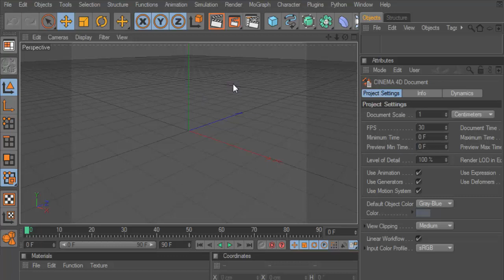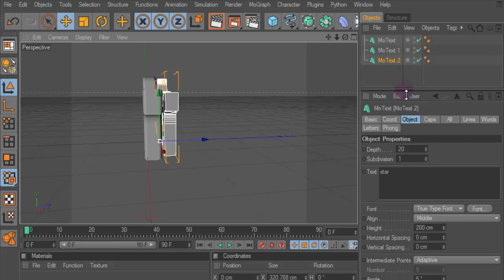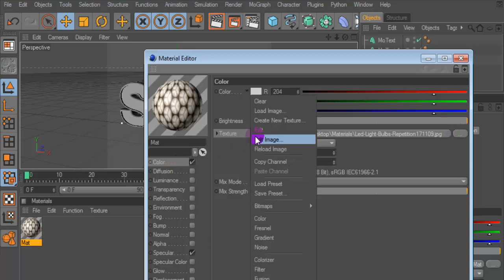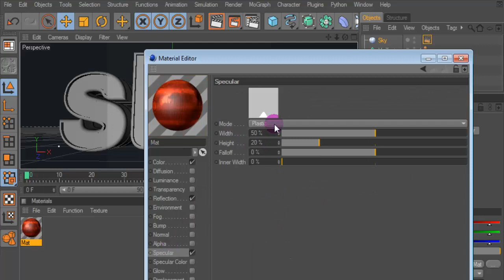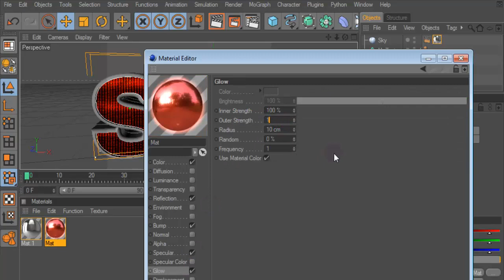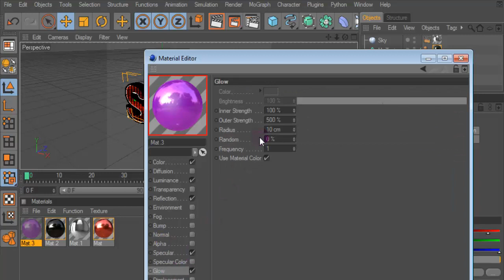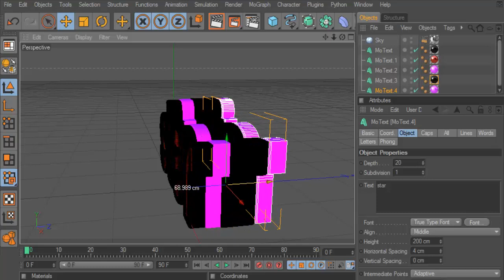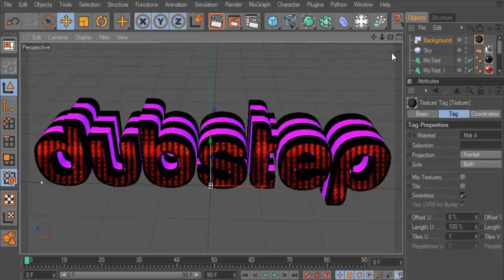Dubstep Text - Cinema 4D Tutorial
TEXTURE